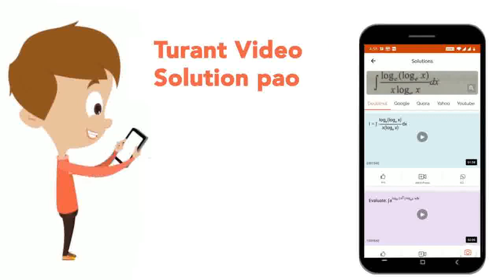If f(x) is a differentiable function satisfying| le 2 AA x in [0, 4] and f(0)=0, then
Class: 12
Subject: MATHS
Chapter: NTA JEE MOCK TEST 76
Board:NEET

👉 Have Any Query? Ask Us.